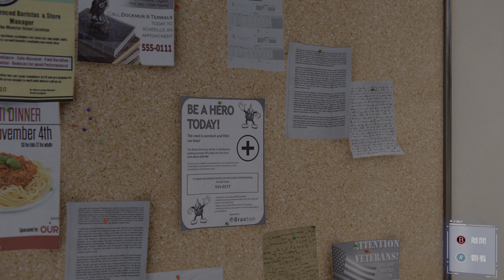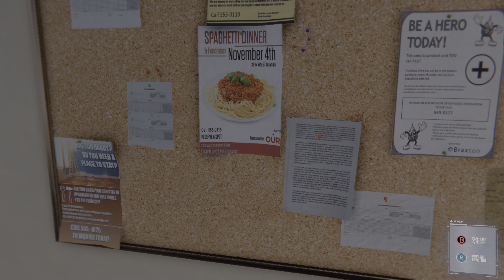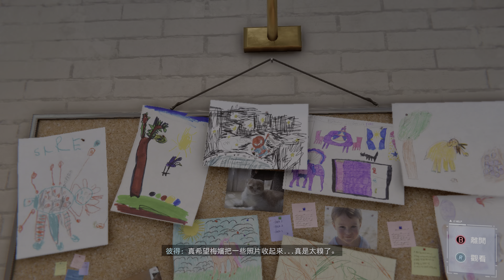Marvel's Spider-Man Remastered┃過夜沙發┃【4K HDR 60FPS】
📺【4K HDR 60FPS】【3840 x 2160】－Next-Level Immersion on Samsung Odyssey G9！
📺【4K HDR 60FPS】【3840 x 2160】－三星 Odyssey G9 極致沉浸式遊戲體驗！
📺Recorded on Samsung Odyssey G9┃頂級曲面螢幕實錄

🎮Game┃遊戲
Marvel's Spider-Man Remastered┃Sleepover sofa
漫威蜘蛛人 重製版┃過夜沙發

⚡Top-Tier Graphics. Reality Redefined. Pure Gaming.🚀
⚡頂尖畫質，突破現實，純粹遊戲。🚀

🖲️Extreme Gaming Gear┃極限遊戲裝備
🖥️Display：57” Samsung Odyssey Neo G9（Mini LED，Ultrawide）
🖲️Core：ACER POX-950 RTX 4090
🎮Command：Xbox Elite Series 2

🖲️Extreme System Core┃極限系統核心
🧠Processor：Intel i9-13900KF（5．8 GHz）
🖥️Engine：NVIDIA RTX 4090（24GB，Water-cooled）
⚙️Memory：32GB DDR5
💾Storage：2TB SSD
⚡Power：1000W＋ 80 Plus Platinum

🎮Ultimate Visual Immersive Gamer┃極致畫質的沉浸式玩家
C.I.O Jacob

🌍 Ultimate Graphics × Pure Immersive Experience = C.I.O Jacob
🌍極致畫質 × 純享沉浸 = C.I.O Jacob

📢訂閱C.I.O Jacob，立即進入全球唯一的極致遊戲體驗！🚀